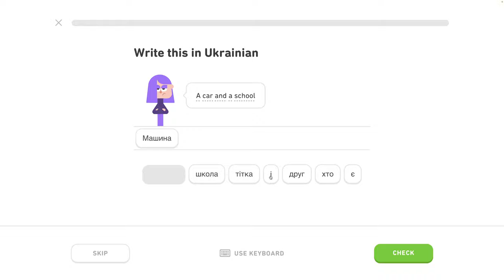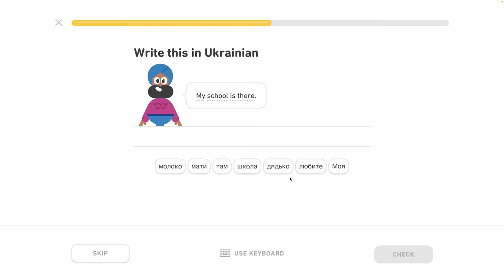🇺🇦 Písmená 3 - level 3/6 - lekcia 3/7 - Ukrajinsky s Yetim